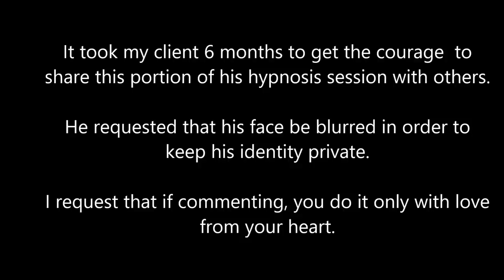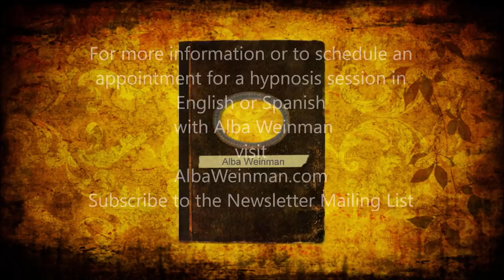318 Alba Weinman - Vlad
This is an excerpt of a Spiritual Journey of Forgiveness ™ hypnosis session in which this client experiences a past life as Vlad the Impaler.  With the understanding that we incarnate on Earth for contrast, expansion and for our soul’s evolution, love and forgiveness are used in these sessions to understand things from a spiritual perspective and to connect with our hearts.